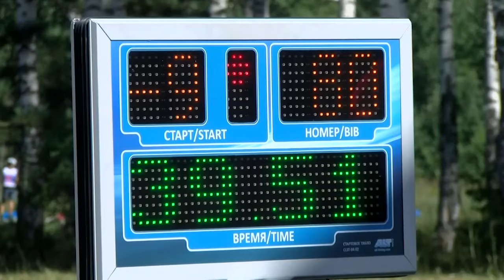Открытый чемпионат и первенство по лыжероллерам на призы администрации Сарова прошли в выходные